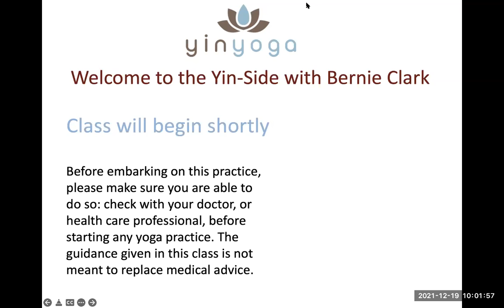Yin Yoga Live with Bernie 12 19 2021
Welcome to the Yinside! In December of 2021 I started offering each Sunday a live, online Yin Yoga class, with an option to watch a recording of the class for up to one week, until the next live class begins. This is the third class I offered and I am making it available for free! If you like this and the other 2 free classes I am making available, check out the weekly classes Each class has one hour of yin yoga postures, about 10 minutes of shavasana and then a 20-minute meditation. Watch all or parts of the class as you prefer.

Sunday, December 19, 2021 — The Cycles of Time

The flow for this class focusses on the spine and includes Dangling/Squat (2x), Sphinx, Supported Bridge, Saddle/Windshield wipers, Twisted root and Shavasana

The topics presented in this class include the cycles of time, the Persian revolution of linear time and historical perspectives.